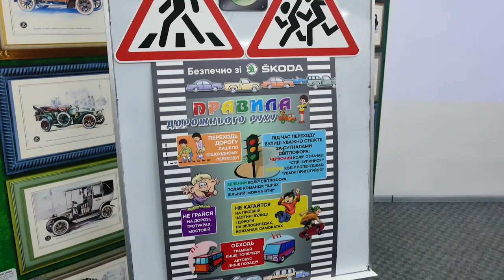5 важных правил дорожного движения для детей от Автоцентра Прага Авто | ПДД для детей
5 важных правил дорожного движения для детей рассказали детям на мастер-классе по ПДД от Автоцентра Прага Авто.
Для ребенка не всегда очевидно, почему автомобиль может не заметить пешехода, почему пешеход может не заметить автомобиль, почему автомобиль может не остановиться за секунду, и чем чревата невнимательность.

С Машей Дубовой мы знакомимся с сервисом, учимся менять колеса на демо-стенде, обсуждаем важность предсказуемости и заботы о себе.

Каждый день, отпуская автомобили на улицу, мы отвечаем за их состояние, за настроение водителя, за его безопасность на дороге, за удобство детей, за сбывшиеся планы.

Живя, в экосистеме, где транспортные средства – часть жизни каждого человека, мы всегда обращаем внимание на знания о поведении в автомобиле и на дороге.

Мы снимали сюжеты совместно с «Физикой движения» о правилах посадки за рулем, акцентировали внимание на парковке для автомобилей с ручным управлением, и сегодня мы говорим о детях.

Конечно, каждая образовательная система рассказывает детям о цветах светофора, «трамвае спереди», пристегнутом ремне безопасности. При этом, для нас, как водителей и родителей, очень важно, чтобы эта информация была на уровне осознания у детей.

Мы провели ряд лекций для детей о правилах поведения на дороге и уделили внимание автомобилю как средству движения.